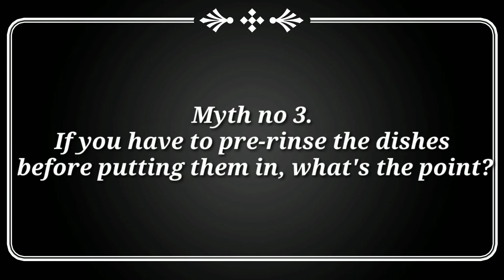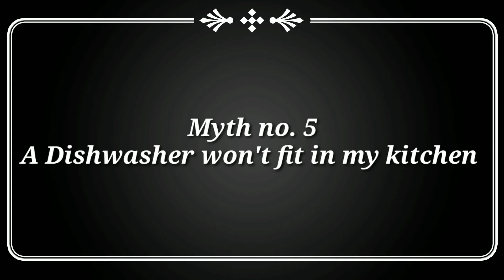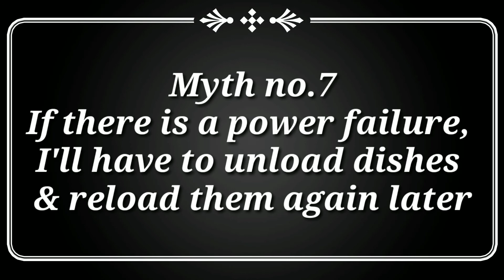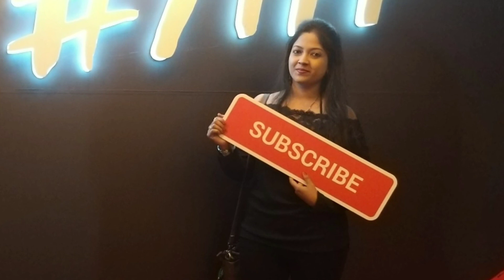10 Facts About Dishwasher | Dishwasher Reality | Dishwasher Myths Busted | Bosch Dishwasher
Best Buying Link : (REDMI NOTE 7 PRO):
Neptune Blue
Space Black
Ruby Red